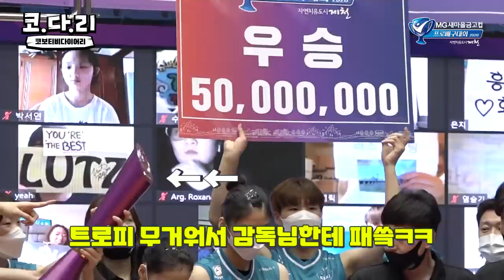[코다리] 흥벤져스를 상대로 컵대회 우승!!!! GS칼텍스가 만들어낸 대이변의 현장!!!!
대이변이 일어났다?!
흥벤져스를 잡아낸 킥둥이들!!!
킥둥이스러운 시상식 현장까지!!!

※방역수칙을 철저히 준수하며 촬영하였습니다.